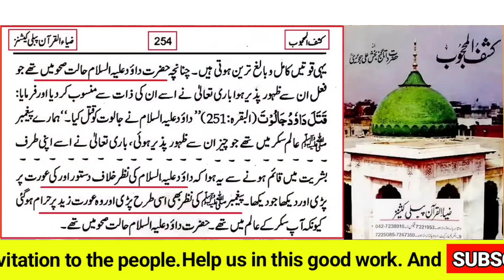😡 Lanat Hai Aisay Aslaaf Par Jo RasooLULLAH ﷺ Kay Ghaddar Hain Reply To Suleman Misbahi By Ali Mirza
Suleman Misbahi Sb. apkay Aslaaf To RasooLULLAH ﷺ kay Ghaddar hain